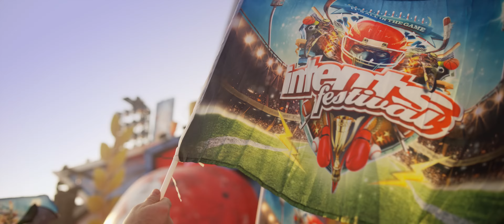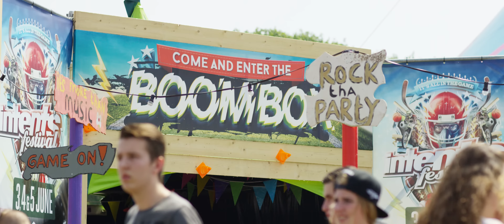Intents Festival 2016 Aftermovie - It's All In The Game (4K Version)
Intents Festival - It's All In The Game

Directed by Kevin Gansemans
A Goose Frame Film